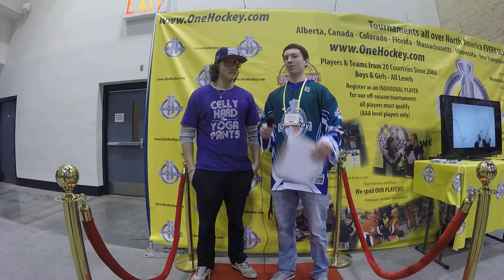Tristan Wimmer, Detroit Lakes Lakers, OneHockey Let's Play Hockey High School Tournament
OneHockey Tournament - Fun Hockey Tournament - AA Hockey - Best Hockey Tournament - Youth Hockey - OneHockey - One Hockey